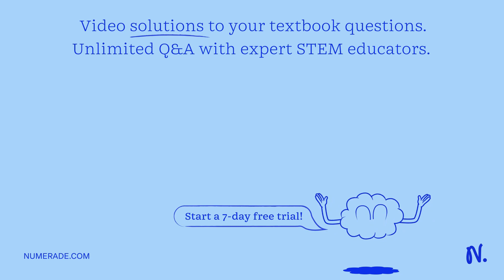Rohan put some water in the freezer to convert it into ice. He observed that ice had different prop…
Rohan put some water in the freezer to convert it into ice. He observed that ice had different properties than water. Can this change of water into ice be classified as a physical change? Justify your answer. Explain the term chemical change.